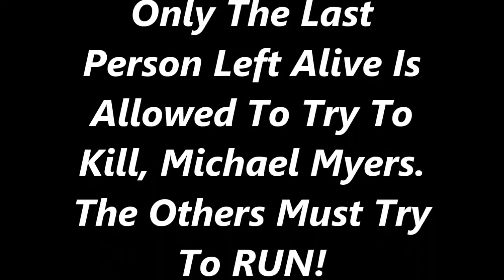Call Of Duty Ghosts - Michael Myers - Funny Moments - HeyNowBlu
Hey now guys, I hope you are all well and happy and stuff?!?!
Some friends and I just messing around.

Thanks for the fun and laughter :
HelpedMonkey4
ManicMechanic93
brockvorees

Much love Blu. X

Music used in the video and thanks go to :
Halloween, Michael Myers theme music by John Carpenter.

Benny Hill Techno Remix Demo  by - Dj Freshwinter

(Due to copyrights reasons, I couldn't include the original theme music from Benny Hill)

Outro music by: and thanks goes to Tristam and Braken - Flight.